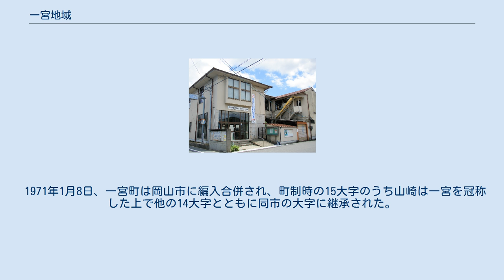一宮地域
一宮（いちのみや）は、岡山県岡山市北区にある広域地区である。
一宮地域センター（旧 一宮支所）の管轄する地域。
かつての御津郡一宮町（いちのみやちょう）に相当する。
1971年1月8日に岡山市に編入された。
 本項では御津郡一宮町についても述べる。
 当エリアは、岡山市北区役所一宮地域センターが管轄し、中山中学校の学区とほぼ同じである。
吉備高原に至る丘陵部中腹から、平野部に至る部分を範囲とし、南西部に吉備中山の東麓部を有する。
 地域名は同地域内の大字一宮に由来し、同地はかつて備前国の一宮である吉備津彦神社の門前町であったことが、その地名の起源である。
 主にこの地域は隣接する津高地域地域とともに市域でも有名な白桃とマスカット・オブ・アレキサンドリアの産地として知られており、街道沿いにはこれら作物を生産する農家の直売所が点在している。
特に白桃に関し芳賀清水域で採れるものにおいては清水白桃（しみずはくとう）の名で知られており、これは全国的にも高いブランド力を有している。
 南部の吉備中山周辺部である一宮地区は、吉備路の一部で西端部に当たる。
 地域南部では大型団地の造成や国道180号線周辺を中心に市街化・宅地化が進み、ベッドタウンとして人口が増加した。
一方で農家が多いことや山間部交通の不便さにより、旧岡山市域（平成の大合併以前における岡山市域。灘崎・御津・建部・瀬戸等を含まない地域）においては最も高齢化率の高い地域と言われている。
 現行の行政地名において、一宮、一宮山崎を除き、旧町村名は大字としては残されていない。
中学校は下記の一宮全体を学区とする中山（ちゅうざん）中学校一校が存在している。
 旧・一宮村に相当する。
 おおむね旧・馬屋下村に相当（一部は現在桃丘）する。
 おおむね旧・平津村に相当（一部は現在桃丘）する。
 人口増にともない、上記平津・馬屋下の一部を割いてできた桃丘小学校区に相当する。
 一宮地域は、かつて備前国津高郡馬屋郷に属した。
馬屋とは古代山陽道の津高駅がこの地に置かれ、その駅家（まや）に起因するものとされる。
 江戸時代に備前藩の所領となると、池田氏によって馬市が開かれた。
その盛んな様子から現在も「市場」の地名が残っている。
 1889年の町村制施行により、一宮村・馬屋下村・平津村が発足した。
1954年4月にこれら3村で合併気運が高まり、翌1955年に合併して一宮町が発足した。
 1971年1月8日、一宮町は岡山市に編入合併され、町制時の15大字のうち山崎は一宮を冠称した上で他の14大字とともに同市の大字に継承された。
 一宮町 (岡山県)に関するカテゴリ: